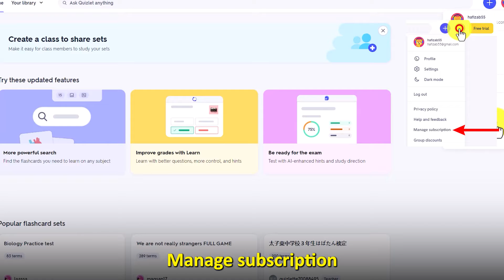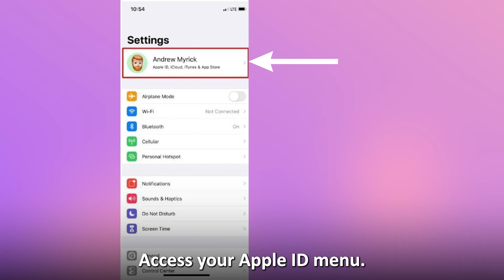How to Unsubscribe from Quizlet (How to Cancel Subscriptions in Quizlet)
How to Unsubscribe from Quizlet (How to Cancel Subscriptions in Quizlet). In this tutorial, you will learn how to unsubscribe from Quizlet.